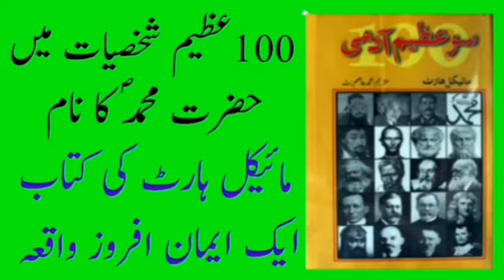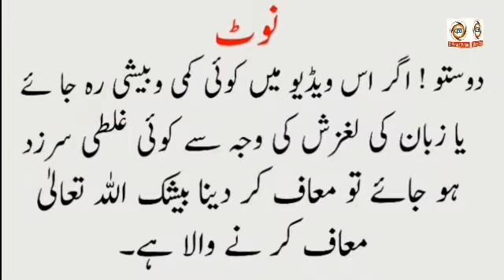100 Azeem Aadmi Book In Urdu | 100 azeem aadmi by Michael hart | Urdu & Hindi | Ch Parvaiz Dhillon